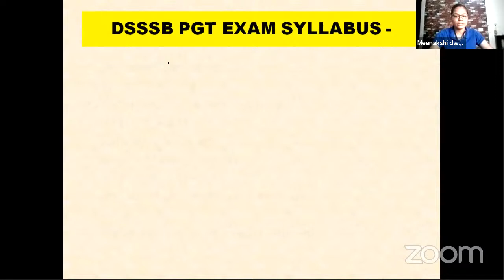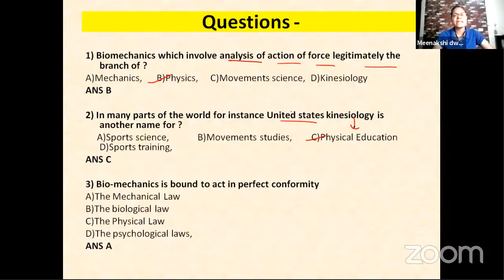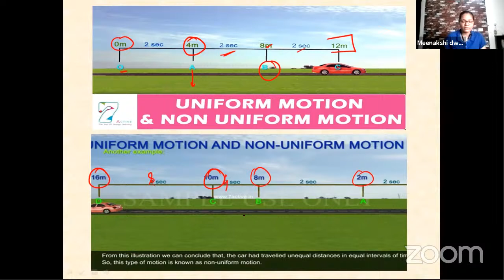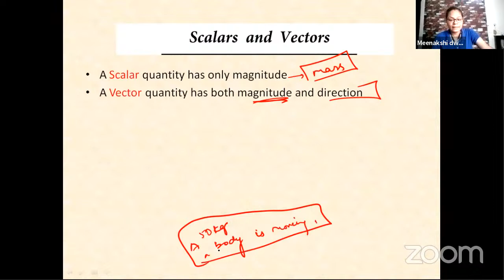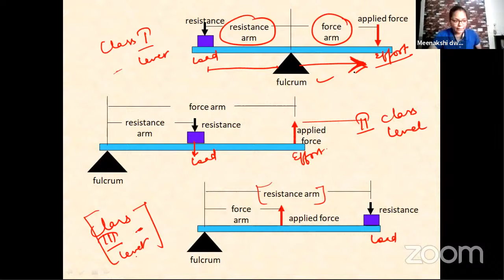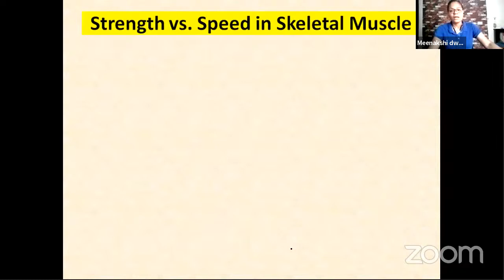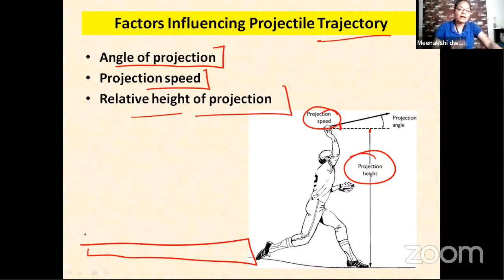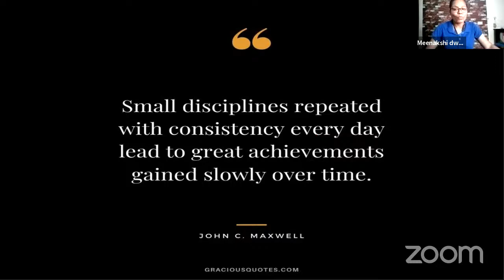(DAY-4) BIOMECHANICS & KINESIOLOGY | Prepare for DSSSB PGT EXAM Physical Education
SCHOLARS MANTRA PRESENTING -

FREE CRASH COURSE with 1:30 Hours theory class with MCQs

TOTAL Days - 12
From 16th June - 27th June
LIVE ON YOUTUBE at 6:00pm

TARGET - DSSSB PGT (MALE/FEMALE)

What we are providing -
1) ALL UNITS Covered in brief
2) Daily Mcqs
3) Practice Set every day

Class duration - 1:30 hour
Time - 6 pm to 7:30pm

 Taking by-
By Asst. Prof. MEENAKSHI DWIVEDI

ABOUT MYSELF -
1) Assistant professor Meenakshi Dwivedi,
     Department of Physical Education,
     Punjabi University, Patiala (Punjab).
2)  Also, working in Vardhaman Career Place, in Patiala (Punjab), awarded as the best institute in Punjab.
3) Pursuing Ph.D. in the Dept. of Physical Education, Punjabi University, Patiala.

LAST VIDEOS SESSION (FREE CLASSES TGT/PGT BATCH) conducted in the month of Jan. and feb. 2021-

This video is of fair use under U.S. copyright law because it is not commercial, transformative in nature, uses no more of the original work, and could have no negative effects on its market.